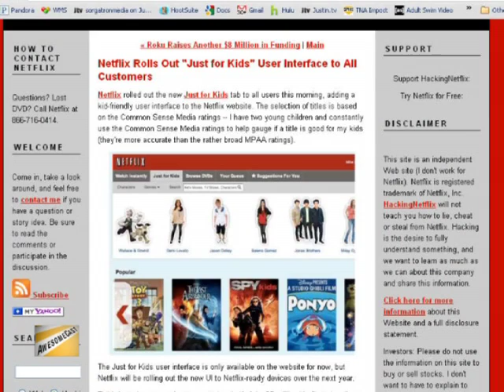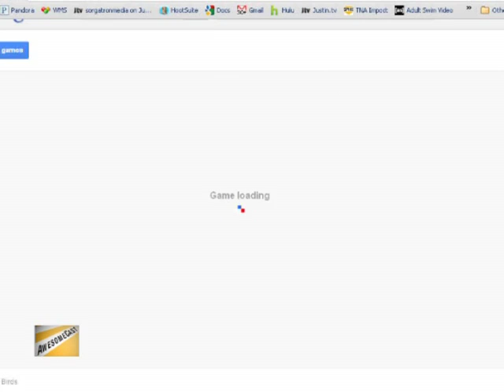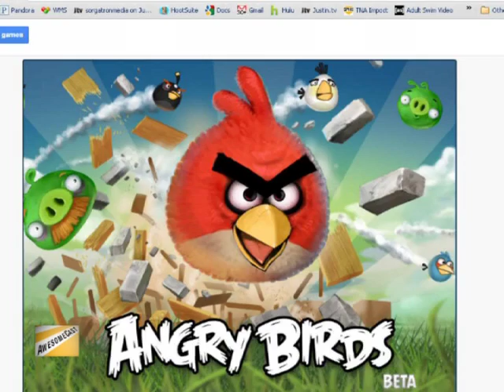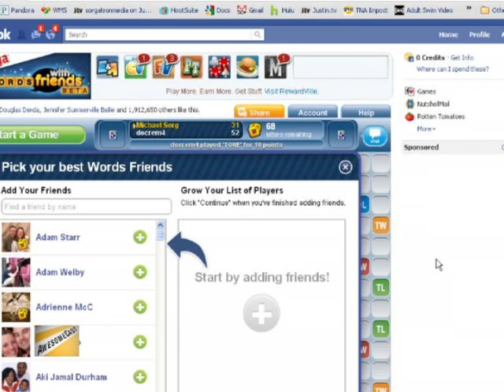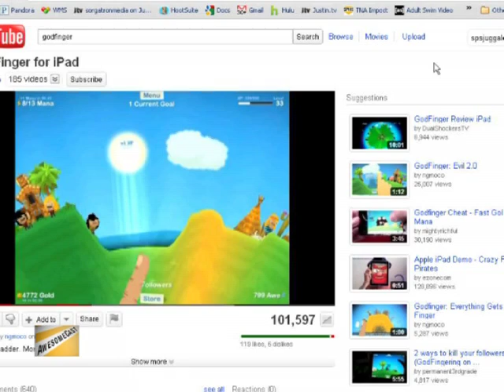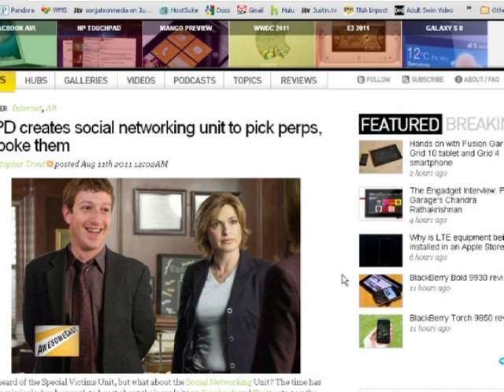AwesomeCast 64: Right to Bare Twitter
Rob de la Cretaz, and Michael Sorg and Tony ?Chachi? Walker are talking tech, including the Fox/ABC Hulu delays, whether video game consoles are dieing, Google buys Motorola Mobility, HTC?s brand problem, and we wonder about the internet and our rights in the wake of the London riots and BART situations.